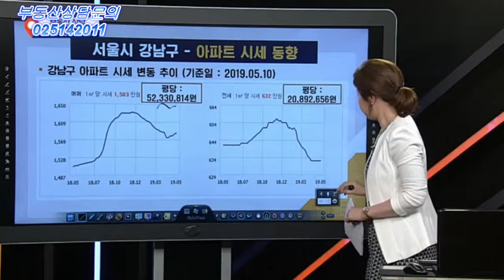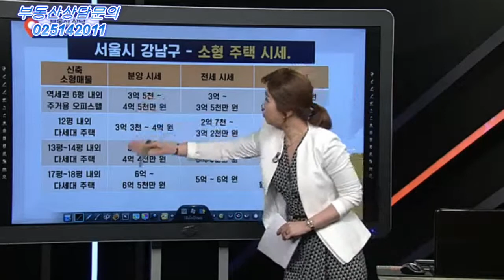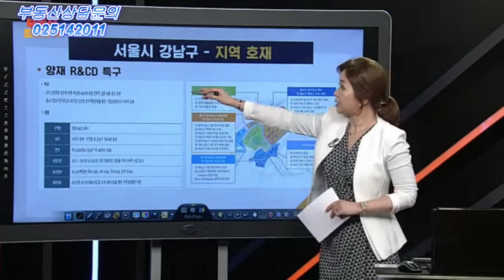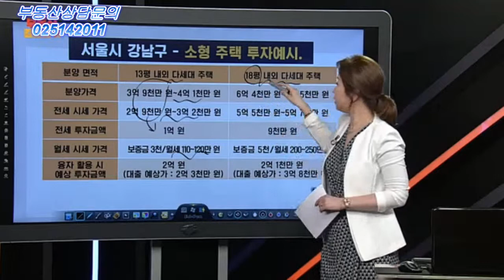(부테크tv)강남구지역분석/최혜정대표/부동산길라잡이/sbscnbc/2019.05.20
*최혜정대표 더원부동산연구소*